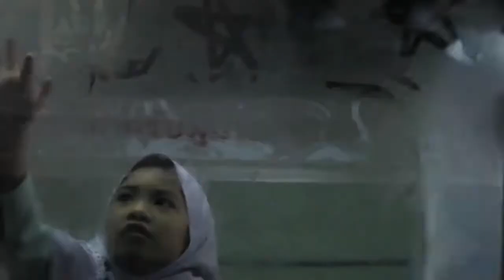US chalk artist at Muslim school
Tracy Lee Stum, an American artist best known for her interactive three dimensional street paintings and chalk drawings, taps into the creativity of Thai youngsters at a Muslim school and shows them how illusions work. (Video by Jetjaras Na Ranong)

The event was organised by the United States Art Envoy Program under the US Embassy in Bangkok.

Get the latest breaking news, analysis, features, interviews and videos - Thailand’s window to the world.